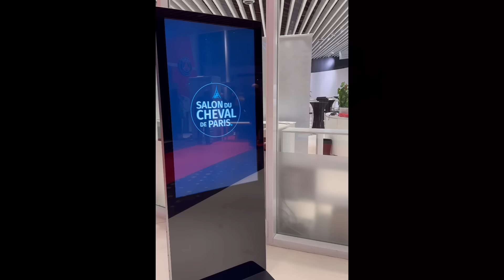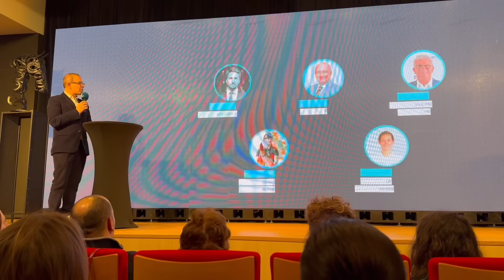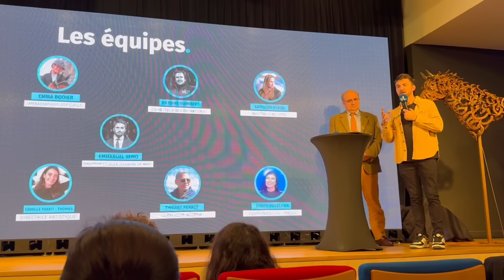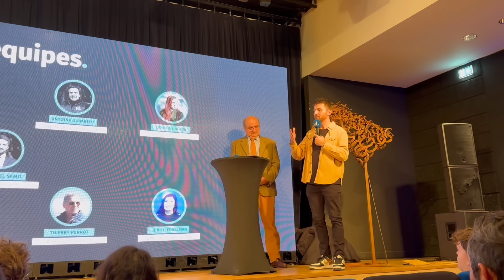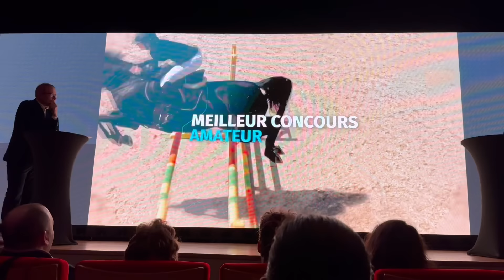JE VOUS EMMÈNE À LA CONFÉRENCE DE LANCEMENT DU SALON DU CHEVAL DE PARIS 2024 🔥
- OSKKIO 🧸/ Caméra -5% code AURORE5
Textile -10% code AURORE10

- Phytology Vetcare / Compléments 100% naturels
-10% code AURORE10